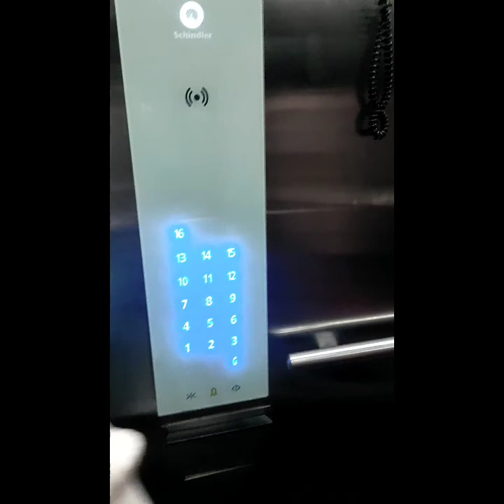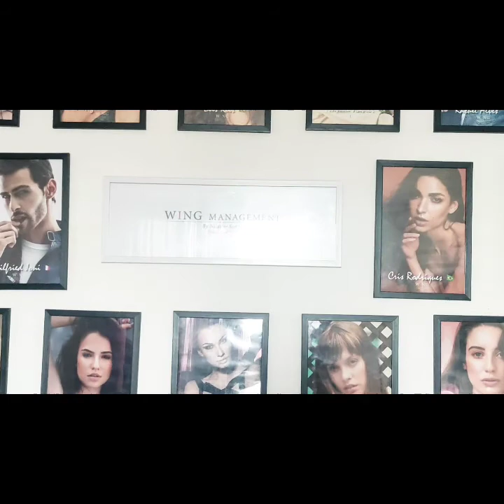A Day in the life of Wing Management's Founder & Top Model | 2 Beautiful Years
A very Special Video for the 2 beautiful years of Wing  Management's Successful Establishment.
Taken on a day of March 2021.
* All shots taken & captured by Free Hands, no external Assists - just my hands & my handset!
*Haters and Critiques are also most welcome 💪
Love❤ & Peace ✌